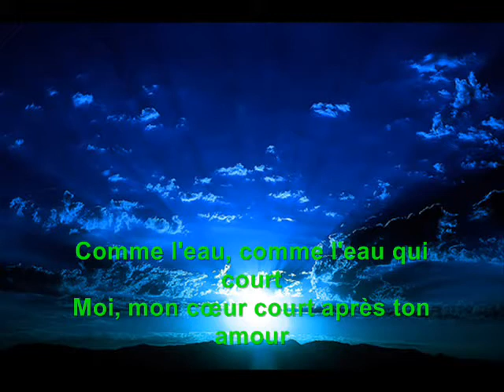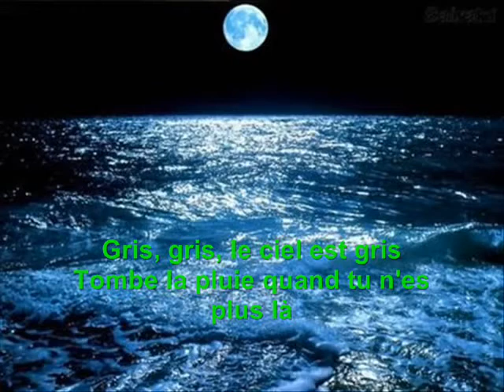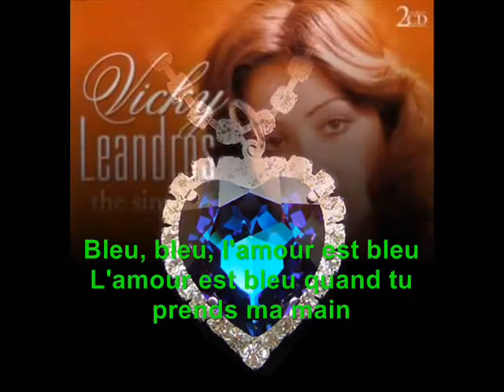Vicky Leandros - L'amour est bleu